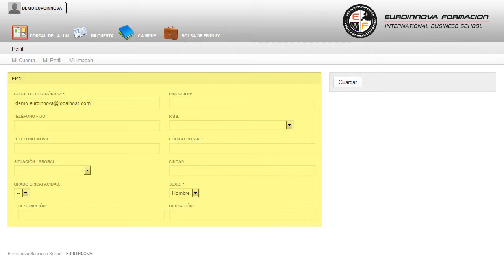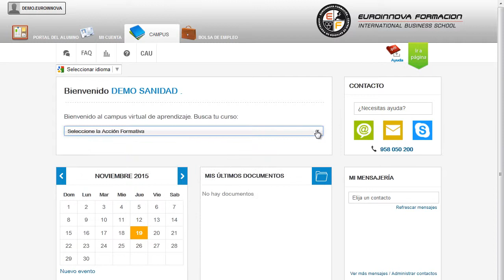Curso Profesor Photoshop - Cursos Online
Curso de Profesor Adobe Photoshop CC (Doble Titulación + 4 Créditos ECTS)
 Saca tu máximo potencial especializándote en: su curso, iniciándose en este mundo ampliando sus conocimientos en su curso. Conviértase ahora en un profesional del diseño web con uno de los cursos más prestigiosos y mejor valorados de la actualidad. Ilústrese sobre: su curso, el CURSO ONLINE proporciona al estudiante las habilidades de su curso. Curso de Profesor Adobe Photoshop CC (Doble Titulación + 4 Créditos ECTS) está dirigido a diseñadores gráficos, diseñadores y programadores de páginas web, informáticos, estudiantes, desempleados, y en general a cualquier persona que desee aprender a manejar uno de los programas más interesantes y solicitados por los profesionales de la fotografía, el diseño y el mundo de la imagen digital en general. Educación-Formacion / Estudios de diseño web / diseño gráfico / agencias de comunicación y publicidad / artes gráficas / programación / informática / videojuegos. Si quiere cultivarse y aprender sobre: su curso. Curso de Profesor Adobe Photoshop CC (Doble Titulación + 4 Créditos ECTS) cumple los siguientes objetivos: - adquirir las capacidades necesarias para desempeñar funciones de docentes en un centro de formación o academia privada. Incrementa tus salidas profesionales con la realización del CURSO ONLINE de Curso de Profesor Adobe Photoshop CC (Doble Titulación + 4 Créditos ECTS), en el cual aprenderás en profundidad cómo adquirir las capacidades necesarias para desempeñar funciones de docentes en un centro de formación o academia privada. Entre el material entregado en este CURSO ONLINE se adjunta un documento llamado Guía del Alumno dónde aparece un horario de tutorías telefónicas y una dirección de e-mail dónde podrá enviar sus consultas, dudas y ejercicios.